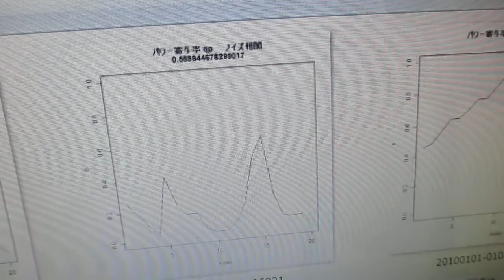超音波‹測定・解析・評価・制御›技術：TIMSAC(TIMe Series Analysis and Control program) ultrasonic-labo